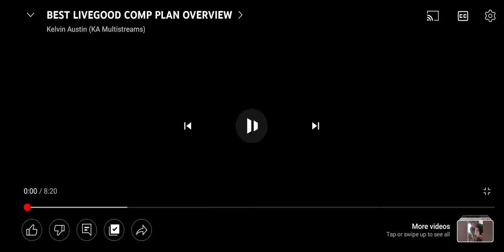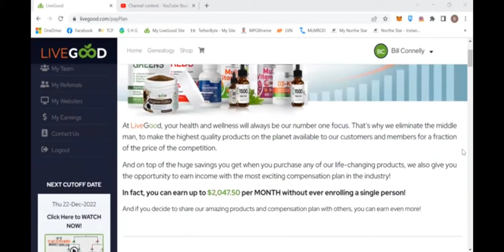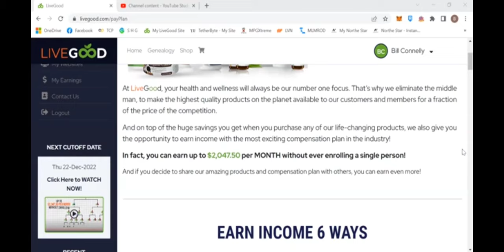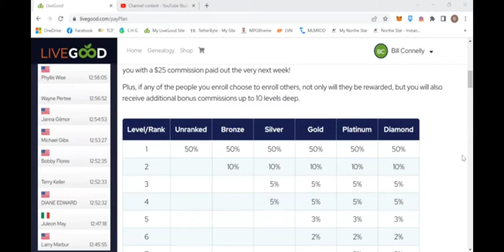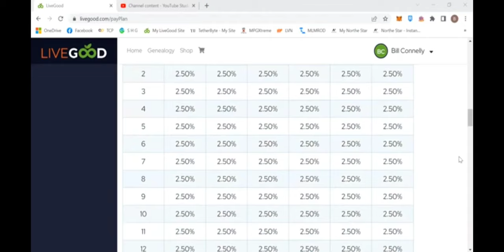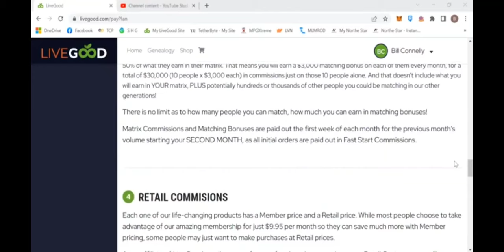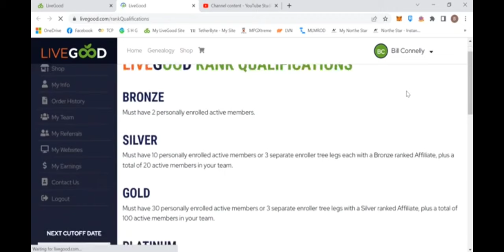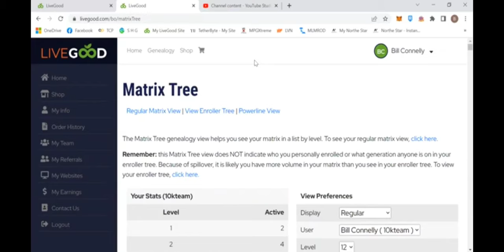LiveGood Comp Plan - Best LiveGood Comp Plan Overview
LiveGood is a savings club for quality health products at the lowest prices on the market. Becoming a member of LiveGood allows you to get wholesale members-only pricing on all of the LiveGood products!

Every Thursday at midnight PST is cut-off day. Make sure to lock in your position as a paid member.

livegood comp plan - livegood comp plan .
livegood and new powerline comp plan. quick and concise explanation of livegood comp plan. best livegood comp plan overview.

livegood and new powerline comp plan...
livegood compensation plan 👉🏾 livegood rank qualifications explained.

livegood compensation plan . livegood compensation plan 👉🏾 livegood rank qualifications explained ..